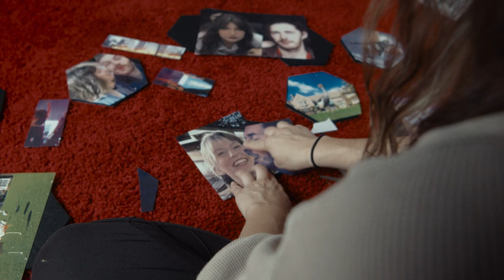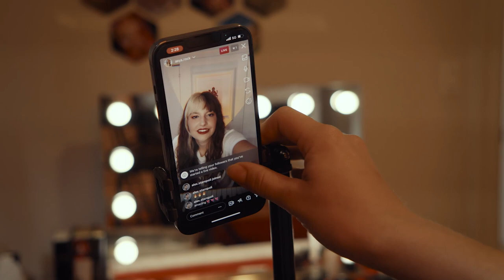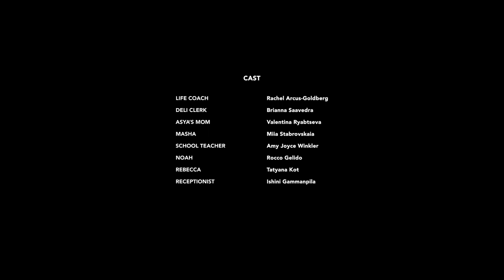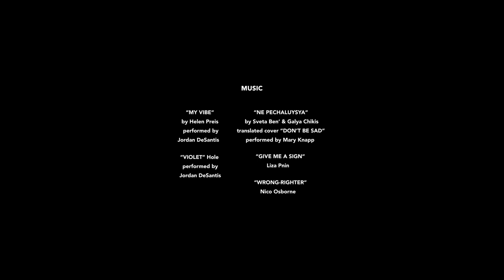DAMP SQUID. Episode 1. Pilot. "Marathon of Dreams"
A young and reckless Russian émigré in a dark comedy web-series DAMP SQUID.

In the pilot episode of the series Asya manifests her wish to become a rock-star, marry her musical hero and live happily in a mansion with cranes… But for now she is constantly on the run to show up either for her babysitting job, music rehearsal or a medical appointment. Her unstable friendships and sporadic dating life don’t make it easier to juggle.